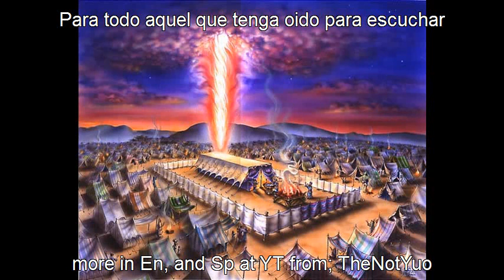Exodo Capitulo 33 en Espanol Reina Valeria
Capítulo 33
1 Y JEHOVA dijo á Moisés: Ve, sube de aquí, tú y el pueblo que sacaste de la tierra de Egipto, á la tierra de la cual juré á Abraham, Isaac, y Jacob, diciendo: A tu simiente la daré:
2 Y yo enviaré delante de ti el ángel, y echaré fuera al Cananeo y al Amorrheo, y al Hetheo, y al Pherezeo, y al Heveo y al Jebuseo:
3 (A la tierra que fluye leche y miel); porque yo no subiré en medio de ti, porque eres pueblo de dura cerviz, no sea que te consuma en el camino.
4 Y oyendo el pueblo esta sensible palabra, vistieron luto, y ninguno se puso sus atavíos:
5 Pues Jehová dijo á Moisés: Di á los hijos de Israel: Vosotros sois pueblo de dura cerviz: en un momento subiré en medio de ti, y te consumiré: quítate pues ahora tus atavíos, que yo sabré lo que te tengo de hacer.
6 Entonces los hijos de Israel se despojaron de sus atavíos desde el monte Horeb.
7 Y Moisés tomó el tabernáculo, y extendiólo fuera del campo, lejos del campo, y llamólo el Tabernáculo del Testimonio. Y fué, que cualquiera que requería á Jehová, salía al tabernáculo del testimonio, que estaba fuera del campo.
8 Y sucedía que, cuando salía Moisés al tabernáculo, todo el pueblo se levantaba, y estaba cada cual en pie á la puerta de su tienda, y miraban en pos de Moisés, hasta que él entraba en el tabernáculo.
9 Y cuando Moisés entraba en el tabernáculo, la columna de nube descendía, y poníase á la puerta del tabernáculo, y Jehová hablaba con Moisés.
10 Y viendo todo el pueblo la columna de nube, que estaba á la puerta del tabernáculo, levantábase todo el pueblo, cada uno á la puerta de su tienda y adoraba.
11 Y hablaba Jehová á Moisés cara á cara, como habla cualquiera á su compañero. Y volvíase al campo; mas el joven Josué, su criado, hijo de Nun, nunca se apartaba de en medio del tabernáculo.
12 Y dijo Moisés á Jehová: Mira, tú me dices á mí: Saca este pueblo: y tú no me has declarado á quién has de enviar conmigo: sin embargo, tú dices: Yo te he conocido por tu nombre, y has hallado también gracia en mis ojos.
13 Ahora, pues, si he hallado gracia en tus ojos, ruégote que me muestres ahora tu camino, para que te conozca, porque halle gracia en tus ojos: y mira que tu pueblo es aquesta gente.
14 Y él dijo: Mi rostro irá contigo, y te haré descansar.
15 Y él respondió: Si tu rostro no ha de ir conmigo, no nos saques de aquí.
16 ¿Y en qué se conocerá aquí que he hallado gracia en tus ojos, yo y tu pueblo, sino en andar tú con nosotros, y que yo y tu pueblo seamos apartados de todos los pueblos que están sobre la faz de la tierra?
17 Y Jehová dijo á Moisés: También haré esto que has dicho, por cuanto has hallado gracia en mis ojos, y te he conocido por tu nombre.
18 El entonces dijo: Ruégote que me muestres tu gloria.
19 Y respondióle: Yo haré pasar todo mi bien delante de tu rostro, y proclamaré el nombre de Jehová delante de ti; y tendré misericordia del que tendré misericordia, y seré clemente para con el que seré clemente.
20 Dijo más: No podrás ver mi rostro: porque no me verá hombre, y vivirá.
21 Y dijo aún Jehová: He aquí lugar junto á mí, y tú estarás sobre la peña:
22 Y será que, cuando pasare mi gloria, yo te pondré en una hendidura de la peña, y te cubriré con mi mano hasta que haya pasado:
23 Después apartaré mi mano, y verás mis espaldas; mas no se verá mi rostro.
Ex 33:1-23 (RV1909)